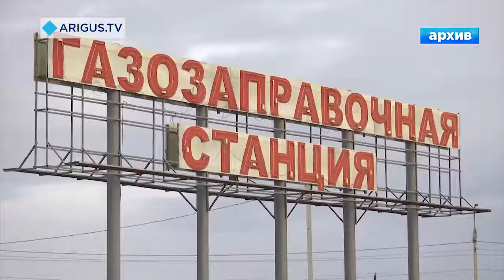Глава Бурятии обсудил перспективы газификации с топ-менеджерами «Газпрома»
«Газпром» приехал в Бурятию. Правда, пока только топ-менеджеры компании. Сегодня они встретились с руководством республики и обсудили возможность газификации региона. Бурятия надеется получить «Силу Сибири-2». «Газпром» разрабатывает проект большой трубы в Китай, а это значит, что газопровод может дойти и до Бурятии.
Телерадиокомпания «Ариг Ус», эфир 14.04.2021